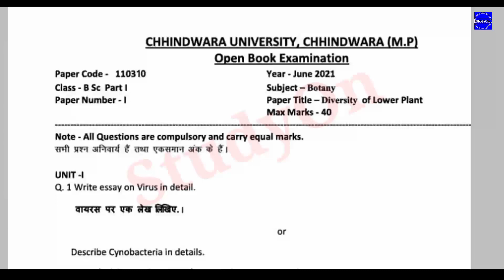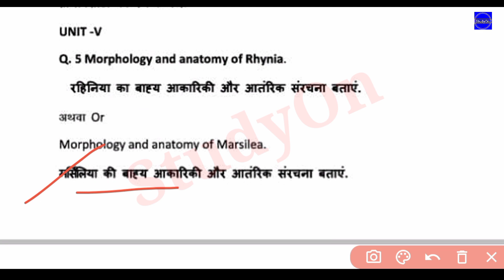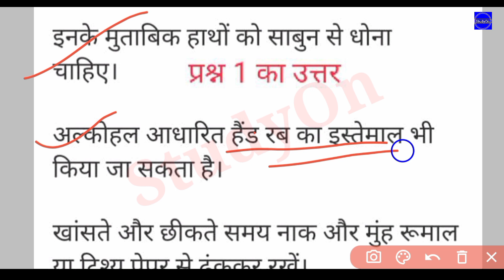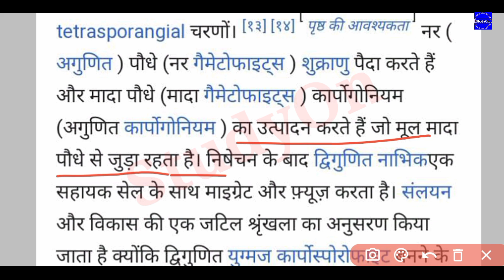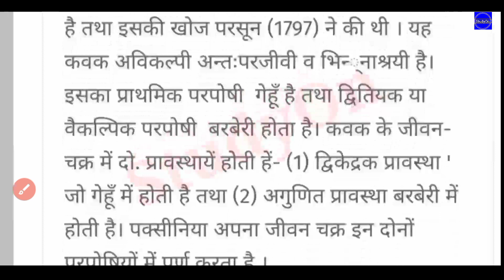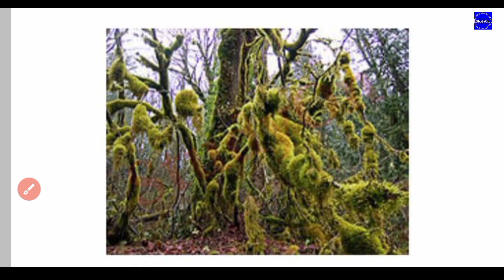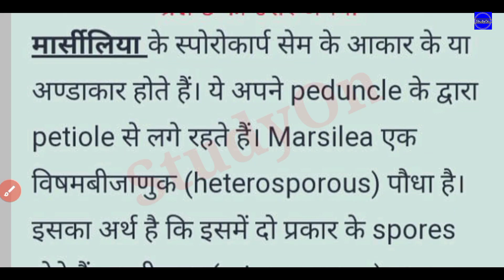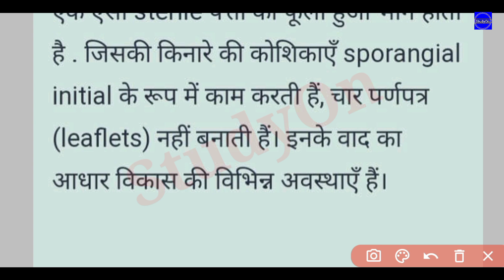Chhindwara University BSC 🔥First Year Botany 1st Paper Full Solution 2021 | BSC First Year Exam 2021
Chhindwara University BSC 🔥First Year Botany First Paper Full Solution 2021|  MP BSC First Year Open Book Exam 2021

🔥सूचना-
हमारा वीडियो बनाने का मकसद केवल सभी विद्यार्थियों की हेल्प करना है |
ना तो हमारा मकसद है किसी भी प्रकार की परीक्षा का उल्लंघन करें !
ना ही किसी भी प्रकार के पेपर को लिक करें या नकल करवाएं !

कोविड-19 के चलते हुए जो विद्यार्थी कॉलेज नहीं जा सके और पढ़ाई नहीं कर सके और उनके पास पढ़ने लिखने के लिए कोई साधन नहीं है |
उन्हीं विद्यार्थियों की हेल्प करना है |
धन्यवाद🙏

🔥अन्य महत्वपूर्ण 👇पेपर -

🔥Chhindwara University BA First Year Foundation Course-II (English Language & Literary Heritage) Second Paper Full Solution

🔥Chhindwara University BA First Year Foundation Course (Hindi Bhasha Aur Naitik Mulya) First Paper Full Solution -

Your queries-

Chhindwara University class BSC first year botany paper full solution 2021
Chhindwara University open book paper first class bsc botany full answer 2021
PG College Balaghat BSC 1st year open book all papers solution
Jatashankar Trivedi mahavidyalay Balaghat Bsc 1st year open book sabhi papers ke hal 2021
MP Bsc open book exam all papers solution botany question paper solution 2021 open book
Chhindwara University open book Bsc exam all papers solution
class bsc first year botany paper solution 2021
class bsc biotechnology paper full answer PG College
PG College bsc First Year botany answer paper first
Chhindwara University Bsc first year botany paper 2021 answer paper first
class bsc first year botany question paper 2021 answer pdf file
Jatashankar Trivedi Mahavidyalaya class Bsc first year botany full answer 2021
PG College Bsc first year botany first paper 2021 answer
Bsc open book exam 2021 Papers Solution
StudyOn
Bsc first year open book exam MP all papers solution
बी एस सी फर्स्ट ईयर ओपन बुक एग्जाम 2021 सभी पेपर के उत्तर
पीजी कॉलेज बालाघाट बी एस सी प्रथम वर्ष ओपन बुक एग्जाम 2021 सभी प्रश्नों के उत्तर

🔥Kunal Khandelkar
From - Balaghat
(Madhya Pradesh)